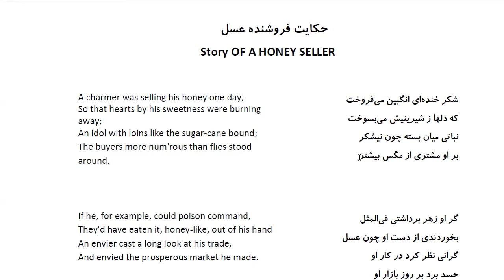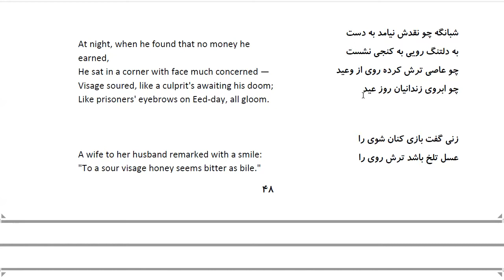Bustan: In Farsi with English Translation-Part 122: حکایت فروشنده عسل